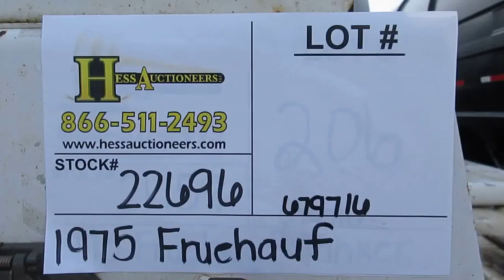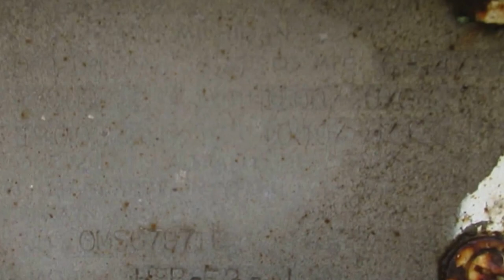1975 FRUEHAUF TANKER TRAILER,s#22696 LOT #15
1975 FRUEHAUF TANKER TRAILER, 65000 GVW, AIR RIDE SUSPENSION, 11R22.5 ON SPOKE WHEELS..  This Unit Selling at our 3/1/17 Truck, Trailer & Equipment Consignment  Timed Auction in Marietta, PA. Stock # 22696